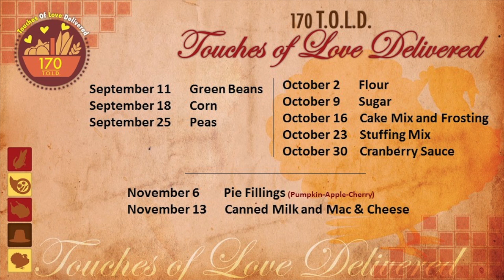FBCC Oct 2nd 2016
This video is about FBCC Oct 2nd 2016